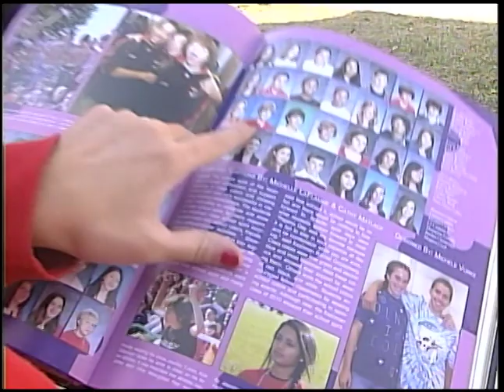Browning Family Murders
A Baltimore County teen was accused and convicted of killing his entire family inside their Cockeysville home in February 2008.

Nicholas Browning was 15 years old at the time of the murders. He received four life sentences and could become eligible for parole in 2031.

The family was murdered in the same home that is in the news today, February 9, 2023.  Baltimore County Police are searching for 24-year-old David Linthicum who shot at them Wednesday. He lives with his family at the same home where the Brownings were murdered.